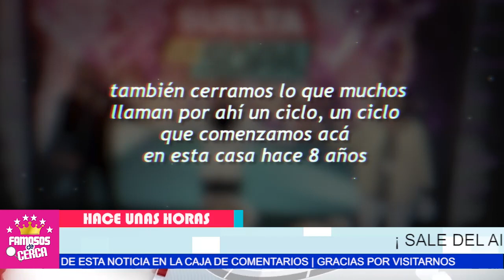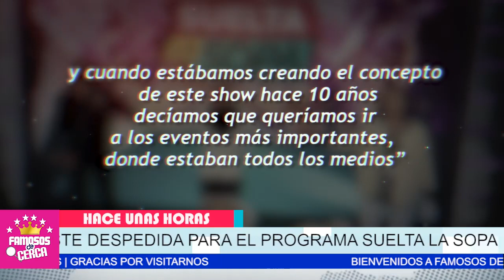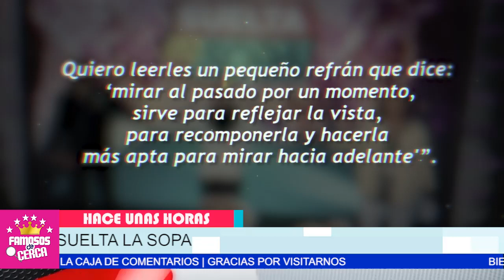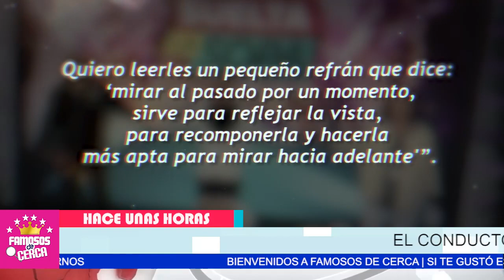🛑 𝗟𝗔𝗠𝗘𝗡𝗧𝗔𝗕𝗟𝗘 𝗡𝗢𝗧𝗜𝗖𝗜𝗔 Llega al Programa / 𝗦𝗨𝗘𝗟𝗧𝗔 𝗟𝗔 𝗦𝗢𝗣𝗔 😭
Hace Pocas Horas REVELAN INESPERADA NOTICIA Del Programa Suelta La Sopa.

 BIENVENIDOS!!!
suelta la sopa
televisa
exclusivas
venga la alegria
tv azteca
polemica
chismes
Entertainment
farandula mexico